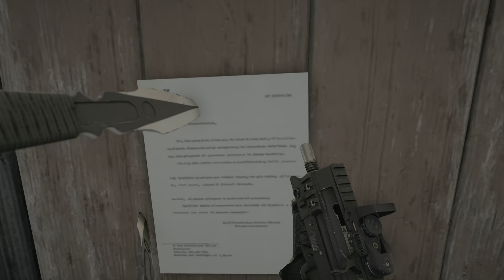Far Cry 5 Ep. 14 MOOSE BE STRONG